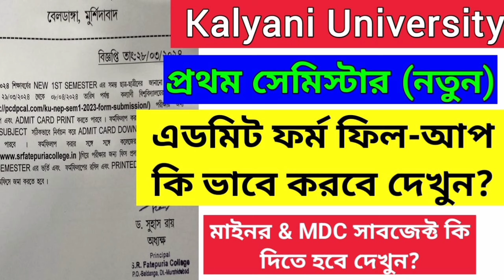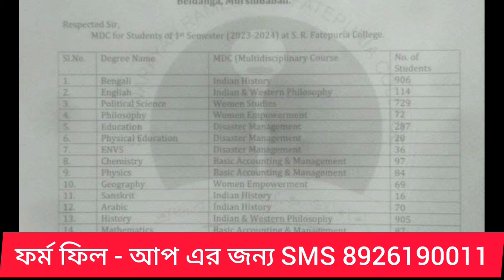kalyani university 1st semester examination from fillup notice 2024 কি ভাবে করতে হবে দেখুন?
প্রথম সেমিস্টার জেনারেল এর সমস্ত সাজেশন এর ভিডিও লিংক দিয়ে দিলাম আসা করি দেখো তোমাদের অনেক হেল্প হবে 80-90% কমন পাবে

admit card download notice 2024 ug 1st semester examination from fillup & admit card Kalyani university new 1st semester Admit Card Download

download notice 2024 notice 202

Kalyani_university_1st_semester_examination from_fillup_&_admit_card_download_2024

2024

_2024

Bagula_College_1st_semester_examination_From_Fillup_n otice_2023-24